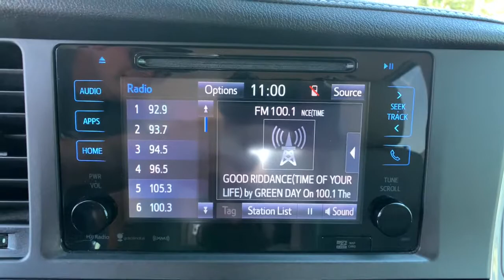2016 Toyota Sienna Carson City, Reno, Northern Nevada, Dayton, Lake Tahoe, NV 145339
Blizzard Pearl Used 2016 Toyota Sienna available in Carson City, Nevada at Carson City Toyota. Servicing the Reno, Northern Nevada,  Dayton, Lake Tahoe, NV area.

Here is a wonderful  2016 Toyota Sienna.  This bold, smooth-riding Sienna delivers everything you want and need in a family vehicle. From its advanced safety features to its luxurious cabin to its powerful performance, this minivan will exceed your expectations.  The following are some of this vehicles highlighted options: Tire Pressure Monitoring System, Stability Control, Traction Control, Tire Pressure Monitoring System, Daytime Running Lights, Trip Computer, Engine Immobilizer, Cruise Control, Power Steering, Reading lights (front), Rear HVAC w/Separate Controls, Rear Cupholder, Rear Collision Warning, Rear Child Safety Locks, Reading lights (third row), Reading lights (rear), Radio (HD radio), Radio w/Seek-Scan  Clock  Speed Compensated Volume Control  Steering Wheel Controls and Radio Data System, Radio data system, Radio (voice operated). Treat yourself to a test drive in this smart and stunning Sienna. Our friendly and knowledgeable staff will tailor your experience to meet your unique needs.
1290# Maximum Payload,2 Seatback Storage Pockets,2-stage unlocking doors,20 Gal. Fuel Tank,4 12V DC Power Outlets,4-Wheel Disc Brakes w/4-Wheel ABS  Front Vented Discs and Brake Assist,ABS (4-wheel),ABS And Driveline Traction Control,Active head restraints (dual front),Air Filtration,Air filtration,Airbag Occupancy Sensor,Airbag deactivation (occupant sensing passenger),Analog Display,Antenna type (diversity),Antenna type (element),Anti-theft system (alarm),Anti-theft system (engine immobilizer),Armrests (dual front),Assist handle (front),Assist handle (rear),Auxiliary engine cooler,Axle Ratio: 3.94,Axle ratio (3.94),Battery saver,Battery w/Run Down Protection,Black Side Windows Trim,Blind Spot,Blind spot safety (sensor/alert),Body side reinforcements (side impact door beams),Body-Colored Front Bumper,Body-Colored Power Heated Side Mirrors w/Convex Spotter and Manual Folding,Body-Colored Rear Step Bumper,Braking assist,Bumper detail (rear protector),Camera system (rearview),Cargo Space Lights,Cargo area light,Carpet Floor Trim,Center console (front console with storage),Center console (illuminated),Center console trim (wood),Child safety door locks,Child seat anchors (LATCH system),Chrome Door Handles,Clearcoat Paint,Clock,Compact Spare Tire Stored Underbody w/Crankdown,Compass,Conversation mirror,Cross traffic alert (rear),Cruise Control w/Steering Wheel Controls,Cruise control,Crumple zones (front),Crumple zones (rear),Cupholders (front),Cupholders (illuminated),Cupholders (rear),Curtain 1st  2nd And 3rd Row Airbags,Day-Night Auto-Dimming Rearview Mirror,Daytime running lights,Deep Tinted Glass,Delayed Accessory Power,Digital odometer,Door Auto-Latch,Door handle color (chrome),Driver And Front Passenger Armrests and Rear Center Armrest Rear Seat Mounted Armrest,Driver And Passenger Visor Vanity Mirrors w/Driver And Passenger Illumination,Driver Foot Rest,Driver Knee Airbag and Passenger Cushion Front Airbag,Driver Seat,Driver seat (heated),Driver seat power adjustments (8),Driver seat power adjustments (height),Driver seat power adjustments (lumbar),Driver seat power adjustments (reclining),Dual Stage Driver And Passenger Front Airbags,Dual Stage Driver And Passenger Seat-Mounted Side Airbags,Dual Zone Front Automatic Air Conditioning,Easy entry (manual rear seat),Electric Power-Assist Speed-Sensing Steering,Electronic Stability Control (ESC),Electronic brakeforce distribution,Electronic messaging assistance (voice operated),Electronic messaging assistance (with read function),Emergency locking retractors (front),Emergency locking retractors (rear),Energy absorbing steering column,Engine Immobilizer,Engine Oil Cooler,Engine: 3.5L DOHC V6 SMPI,Express Open/Close Sliding And Tilting Glass 1st Row Sunroof w/Sunshade,Exterior entry lights (approach lamps),External temperature display,FOB Controls -inc: Cargo Access,Fade-To-Off Interior Lighting,Fixed 60-40 Split-Bench Leatherette 3rd Row Seat Front  Manual Recline  Manual Fold Into Floor  3 Manual and Adjustable Head Restraints,Fixed Rear Window w/Fixed Interval Wiper and Defroster,Floor material (carpet),Front And Rear Anti-Roll Bars,Front And Rear Map Lights,Front Cupholder,Front Fog Lamps,Front Windshield -inc: Sun Visor Strip,Front air conditioning (automatic climate control),Front air conditioning zones (dual),Front airbags (dual),Front airbags (passenger seat cushion),Front brake diameter (12.9),Front brake type (ventilated disc),Front bumper color (body-co